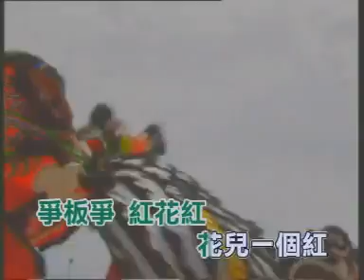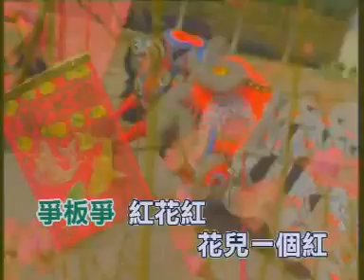朱敏,古璇 - 掛彩燈 【Original Karaoke】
《朱敏,古璇  - 掛彩燈》